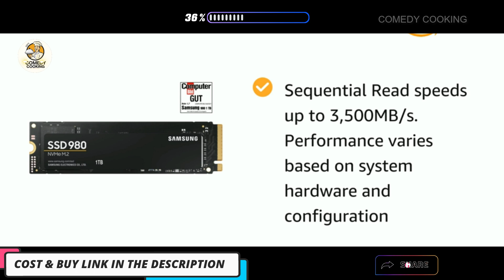Samsung 980 1TB Up to 3,500 MB/s PCIe 3.0 NVMe M.2 (2280) Internal Solid State Drive SSD (MZ-V8V1T0)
Lets Review and See Specification of Samsung 980 1TB Up to 3,500 MB/s PCIe 3.0 NVMe M.2 (2280) Internal Solid State Drive (SSD) (MZ-V8V1T0)

Sequential Read speeds up to 3,500MB/s. Performance varies based on system hardware and configuration

Interface : PCIe 3.0 NVMe (PCIe Gen 3.0 x 4)

5-Year Limited Warranty or 600 TBW Limited Warranty. Up to 3,000 MB/s * Performance may vary based on system hardware

Designed for gamers, Mainstream PC users, Value maximizers

All videos on this channel are created by ourselves (CC Youtube channel),
There is no reuse or any third-party content is not used.  This is a 100% Unique video created by me using my own editing, text, idea and more